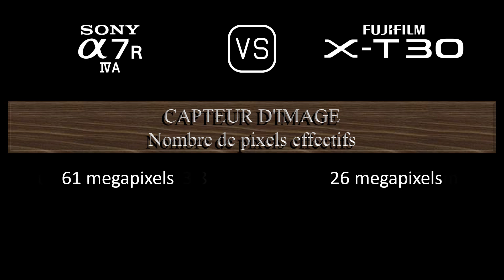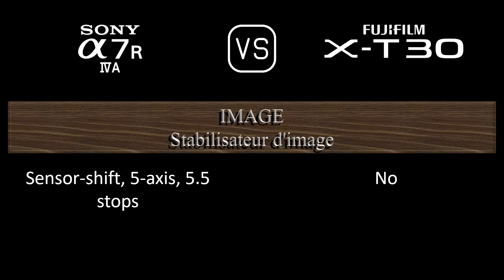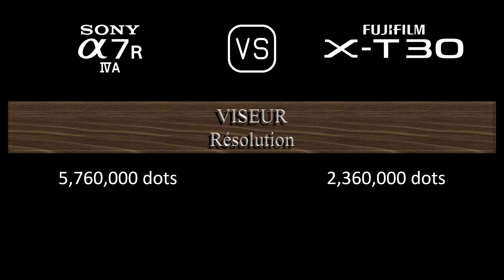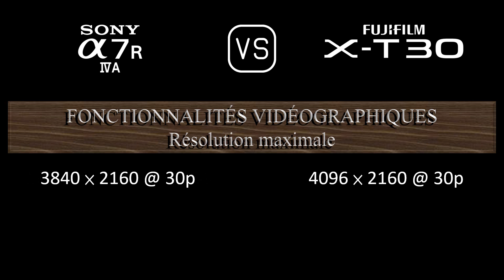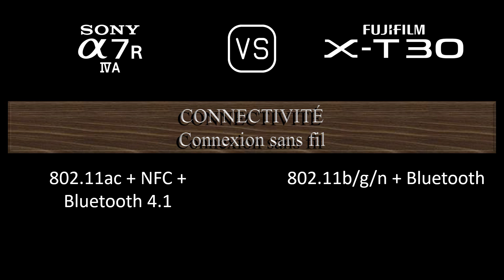Sony A7R IVA vs. Fujifilm X-T30: Une Comparaison de Caractéristiques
Cette vidéo fournit un aperçu des fonctionnalités du Sony A7R IVA et du Fujifilm X-T30 dans une comparaison de caractéristiques (comparison of specifications).

00:24 LANCEMENT
00:32 BOÎTIER
00:41 CAPTEUR D'IMAGE
01:05 IMAGE
01:21 OPTIQUE ET MISE AU POINT
01:50 ÉCRAN
02:10 VISEUR
02:26 FONCTIONNALITÉS PHOTOGRAPHIQUES
03:27 FONCTIONNALITÉS VIDÉOGRAPHIQUES
03:43 STOCKAGE
03:47 CONNECTIVITÉ
04:16 CARACTÉRISTIQUES PHYSIQUES
04:36 AUTRES CARACTÉRISTIQUES